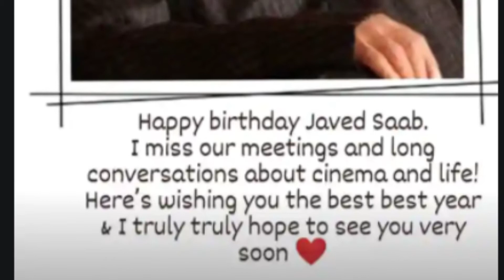Javed Akhtar | The Untold Facts | कोन सी बुक लिखी जावेद अख्तर ने ?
Some of the most Interesting and Amazing facts of Javed akhtar have been told in this video.
How old is javed akhtar ?

Javed Akhtar is an Indian political activist, poet, lyricist and screenwriter. He is originally from the Gwalior area. He is a recipient of the Padma Shri, Padma Bhushan, the Sahitya Akademi Award as well as five National Film Awards.

Anchor - Shree Arora
Script written by Richa Roy
Edited by Satabdo Chatterjee